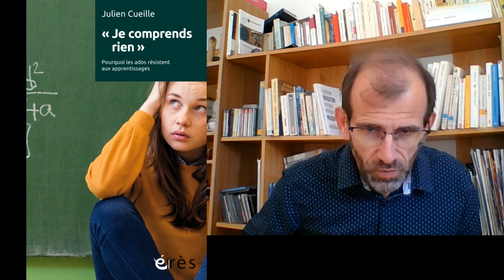Julien CUEILLE - "Je comprends rien"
Pourquoi les ados résistent-ils aux apprentissages ?

La santé mentale des adolescents est au plus bas aujourd’hui, les angoisses et anxiétés les paralysent et seraient à l’origine de blocage dans leurs apprentissages. Un professeur de philo décrypte les mécanismes de ces résistances.

Beaucoup d’adolescents pourraient se définir ainsi : « Je » suis un être unique, mais à fleur de peau, comme « Mortelle Adèle », je manque de confiance je doute ; je délègue une partie de mes fonctions de pensée, et en tout cas de connaissance, à une intelligence artificielle qui m’accompagne à tout instant de ma vie, toujours et partout.

Comment pourrait-il y avoir un travail sur soi, et même une pensée autonome, si je m’en remets à l’IA et au smartphone pour toute question ?

Souvent, les enseignants parlent des élèves en disant : « c’est comme si on devait pousser une voiture qui a le frein à main ». Les adolescents ont peur d’apprendre.

Derrière des résistances parfois spectaculaires, et des blocages cognitifs généralisés dans certaines classes (« je comprends rien »), se cache une peur panique, celle qui saisit face au radicalement autre, à l’alien. Le savoir scolaire est vu comme un objet étranger. L’identité de certains ados est tellement fragile qu’ils la protègent contre l’intrusion du monde extérieur par un empêchement de penser ; et par des comportements d’auto-mise en échec.

Comment en effet, les jeunes pourraient-ils ignorer la crise dans laquelle ils vivent, celle d’une société « du malaise » où le dérèglement climatique et l’effondrement sont partout ?

Comme le complotisme, qui en dit long, non seulement sur les complotistes, mais aussi sur le système social dont ils sont le produit, la mise en panne, par les élèves, de leurs propres apprentissages reflète également les défaillances du système scolaire, et au-delà.

Enfances, parentalités et institutions